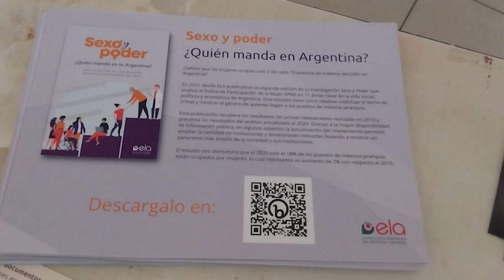Perspectiva de cuidados y participación politica de mujeres en los sindicatos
Los días 29 y 30 de noviembre de 2023, se realización la capacitación sobre cuidados y participación política de mujeres en el ámbito sindical. El mismo fue organizado por la Secretaria de género de la CGT Mendoza en conjunto con el Equipo Latinoamericano de Justicia y Género.
Entrevistamos a María Luisa Nasif, secretaria adjunta de la regional Mendoza de la CGT y el proceso para ocupar ese lugar. Además, las capacitadoras nos compartieron aqlgunas aspectos sobre la importancia de incorporar la perspectiva de cuidados en el ambito sindical, asi como sobre la necesidad de generar estrategias para erradicar la violencia politica cuando las mujeres y diversidades participamos en los sindicatos.